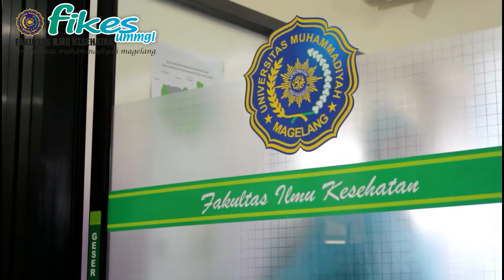Range of Motion (ROM) | Keperawatan Medikal Bedah | Ns. Margono, M.Kep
video ini berisi tentang bagaimana melakukan relaksasi otot bagi orang yang terganggu dalam pergerakan ototnya.